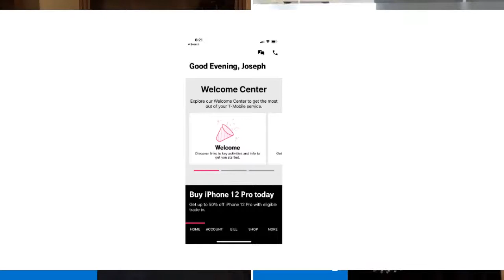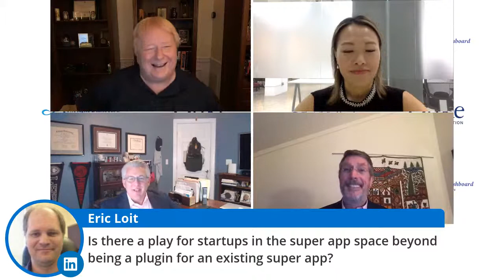█► The Agile Dashboard with Anna Gong, Perx Technologies